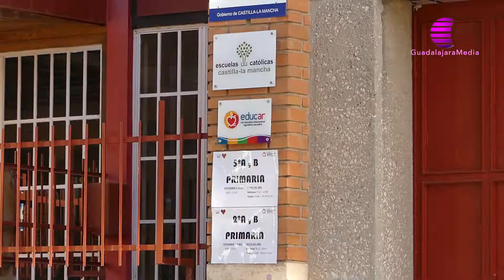La educación STEAM llega a las aulas de Guadalajara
Consciente de los cambios a los que estamos asistiendo en la sociedad y los retos que el alumnado tendrá que afrontar en el futuro, el Colegio Sagrado Corazón Agustiniano ha incorporado la Educación en STEAM, una metodología que parte de la base de que la verdadera innovación solo puede darse con la combinación de todas estas áreas: Ciencia, Tecnología, Ingeniería, Arte y Matemáticas.
Educar en STEAM es educar combinando las diferentes materias para que el alumnado aprenda de manera empírica